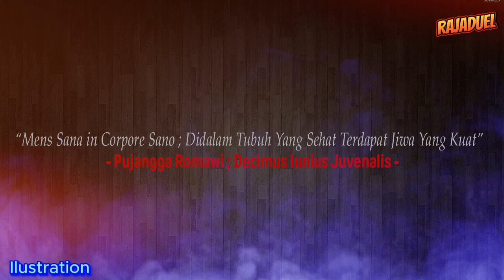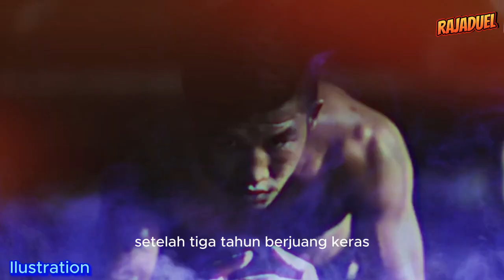🔴JELAS TERUJI! RODTANG JITMUANGNON. PETARUNG TANGGUH MUAY THAI